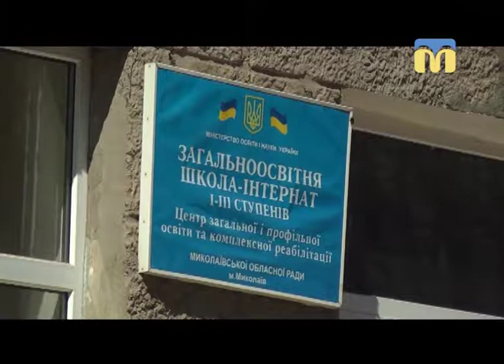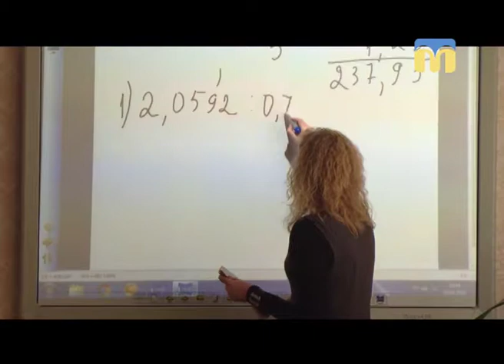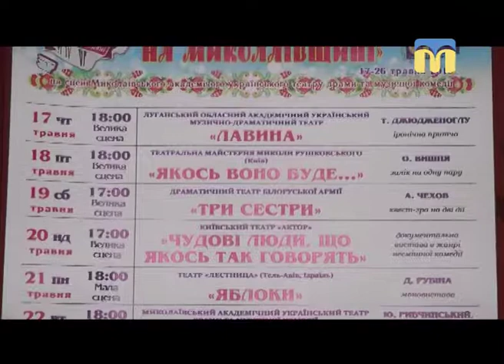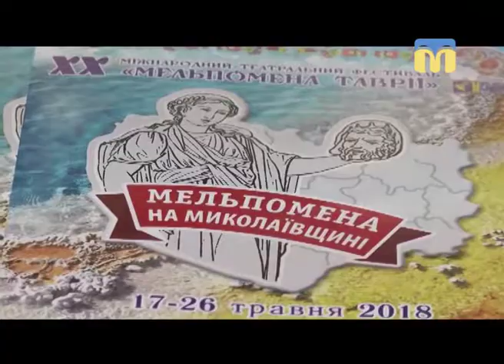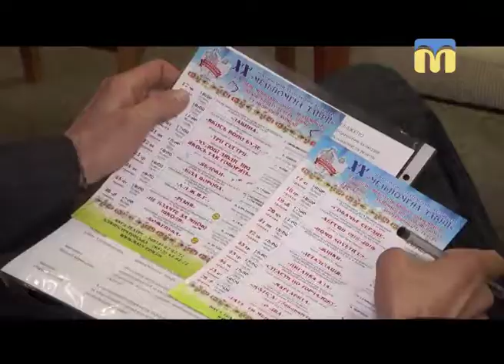Телевізійні новини Миколаївщини - 07:30 — (05.04.2018)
Інформаційна картина дня (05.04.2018) поглядом кореспондентів телеканалу “Миколаїв” (випуск новин — 07:30):
- миколаївські навчальні заклади поступово переходять на альтернативну систему опалення;
- Міжнародний театральний фестиваль «Мельпомена Таврії».